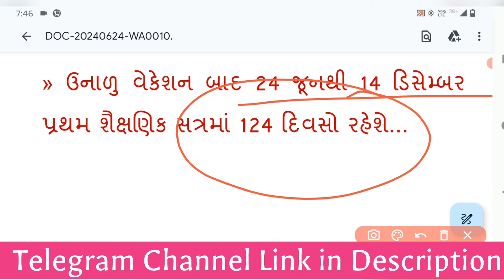આજથી તમામ વિદ્યાર્થીઓ માટે કોલેજો ચાલુ | પ્રથમ વર્ષના વિદ્યાર્થીઓને Admission પછી ક્યારે ચાલુ થશે?